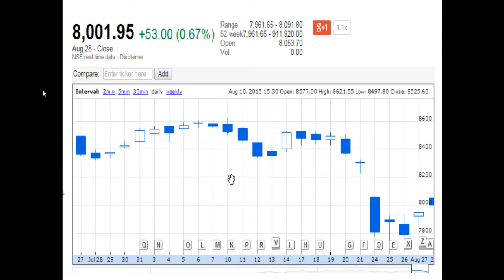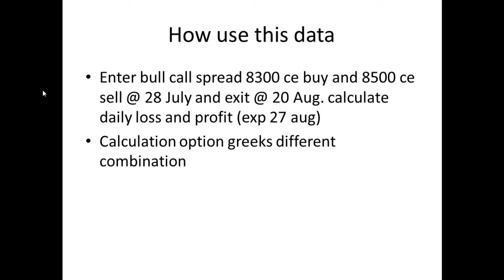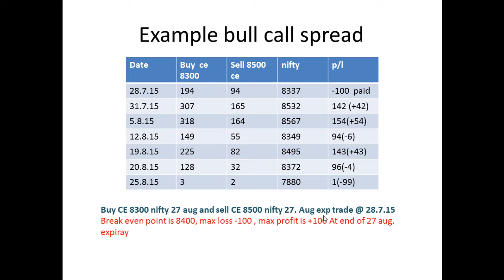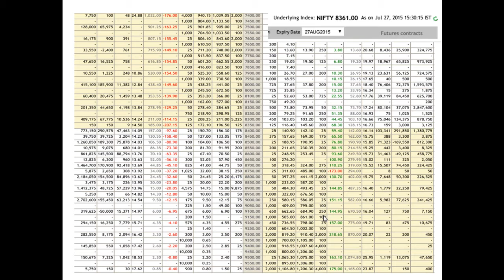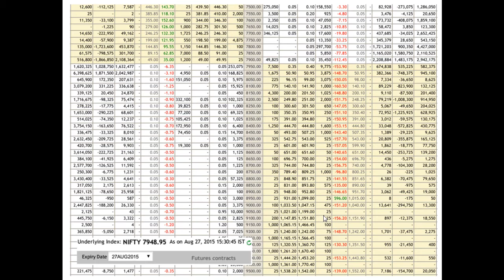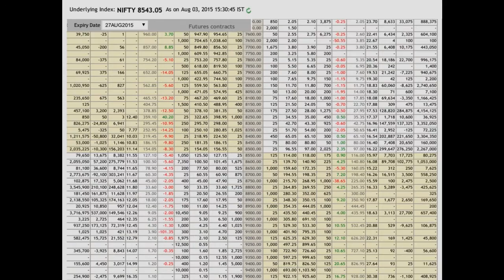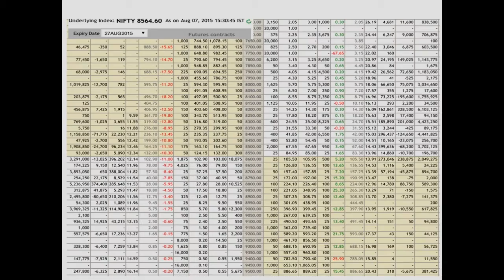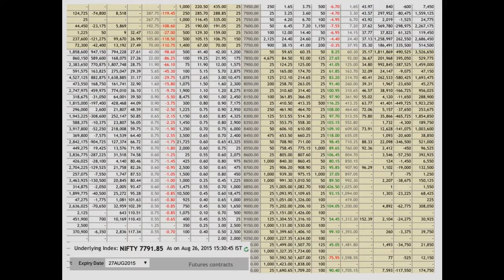how to use Option chain data of 1 month for combination calculation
this lesson provide option  chain for two different months. for option combination special bull call spread. in stock market option are good trading tools. option trading data how to use . options in stock market. see how option Greeks theta   change with time. option are alternative to future trading.